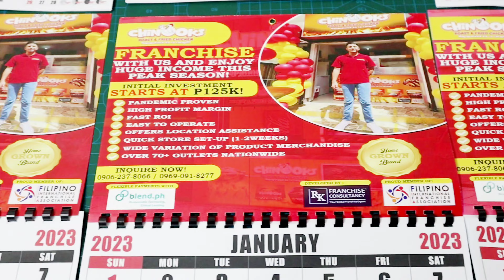Done 300pcs Customized Calendar for Chinoooks 🥰🐔🐓🐣